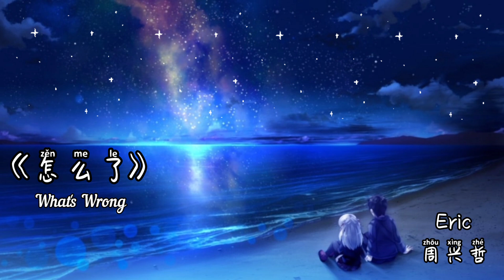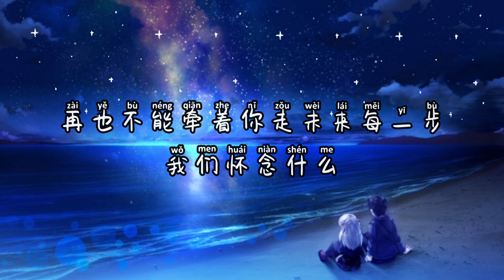怎么了 (zen me le) - Eric周兴哲 (Zhou Xing Zhe) 【Lyrics + Pinyin + English】 华剧【你有念大学嗎？】片尾曲 -- 华语流行歌曲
作词：Eric周兴哲、吴易纬
作曲：Eric周兴哲
编曲：于京延

LYRICS:
你说蓝色是你最爱的颜色
你说如果没有爱那又如何
怎么了 你怎么了
看过你曾经最灿烂的笑容
看过你紧紧拥抱爱的面孔
怎么了 你消失了

是不是我错了 搞错了
天灰了 雨下着 凝望着 你走了
都回不去了 像从前快乐

怎么能轻易说要结束
怎么会让你抱着我哭
太努力的我们最后用力给祝福
怎么看你笑着 我却心如刀割

原来我们都一样顽固
怎么会谁都绝口不提要幸福
再也不能牵着你走未来每一步
我们怀念什么 失去爱那一刻 才晓得

怎么了 你怎么了
怎么了 你消失了

越爱着 越痛着 苦笑着 你走了
我们约好了 要比我快乐

祝福我最爱的 遇见更爱你的 飞翔着

我不想说 你不会懂 请别可怜我
受伤的我 究竟需要 一个人 多少年 去度过
谁说我 一定要 永远笑着
我不想

祝福我最爱的 能永远飞翔着

English translation from the official video:

You say that blue is your favourite colour
You say that nothing can be done when love is no more
What's wrong, what's wrong?
I've seen you with the most dazzling smile
I've known you to be in love's embrace
What's wrong, where did you go?

I must've done something wrong, I made a mistake and the sky is grey
Watching you leave in the rain
Never could we return to the happy days

How could we give it up so easily
It's not right to have you crying in my arms
We tried so hard and yet have to see us apart
I'm hurting inside to see the smile you're wearing

Two stubborn hearts
Both took the easy way out
From now on I can't be with you every step of the way
We only realised this when love is gone

I must've done something wrong, the more I love the more it pains
With a bitter smile I bid you goodbye
We promise each other we'll be alright

Me love, you'll be loved again

Don't pity me, I have nothing more to say
My broken heart faces lonely years ahead
I'll never smile again

No infringement on copyright is intended, purely for enjoyment and sharing of wonderful songs.